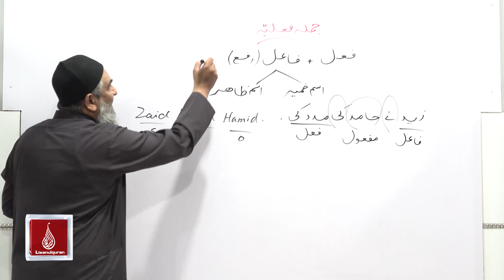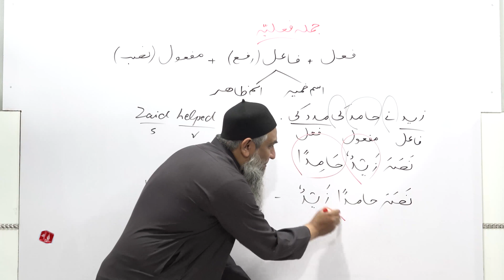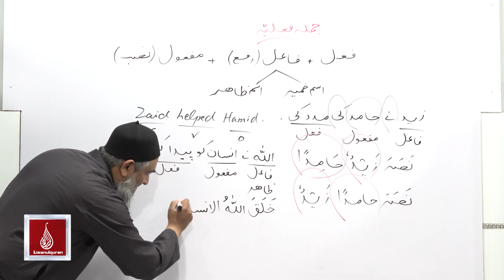Abstract of Lecture 24-B lisan ul quran 2018 Part 1(جملہ فعلیہ میں معفول کا استعمال)